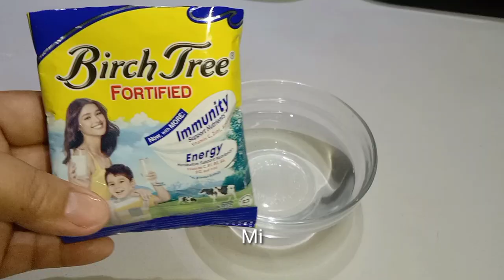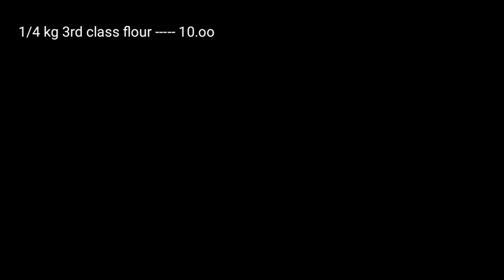How to make CHEESY DONUT | less than 100.pesos lang 16 pcs na nagagawa | Bonggolto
How to make Cheesey Donut

ingredients:

1/4 kg 3rd class flour
1/4 cup sugar
1 1/2 tbsp instant yeast
1/4 tsp salt
33g milk powdered
2 tbsp margarine or butter
3/4 cup warm water
eden cheese
powdered sugar